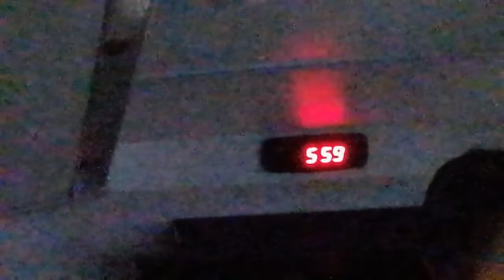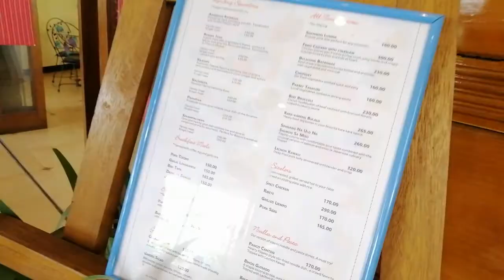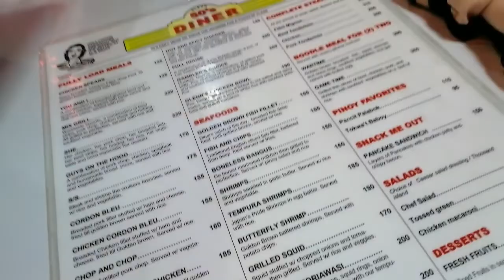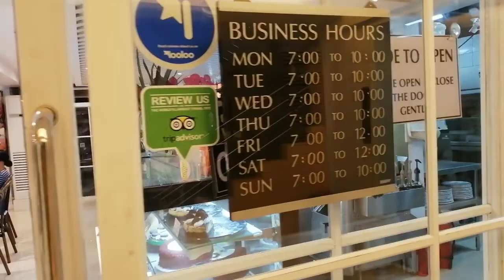Vlog#11 Baguio Tour! | What's NEW?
Hi Guys! Here's our 1st day vlog in baguio.